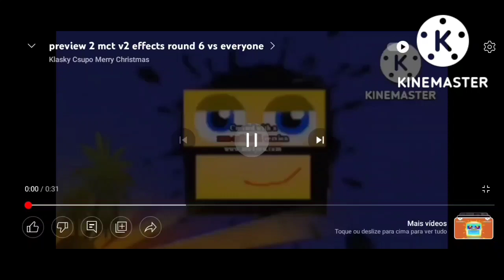Preview 2 MCT V2 Effects Round 7 vs Everyone